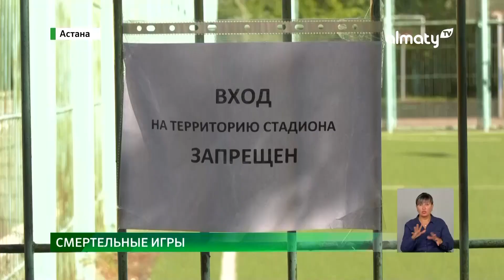Придавило насмерть: появились новые подробности гибели ребенка на школьном стадионе